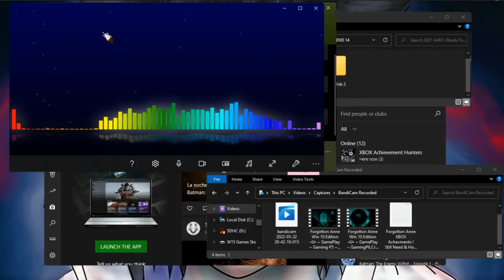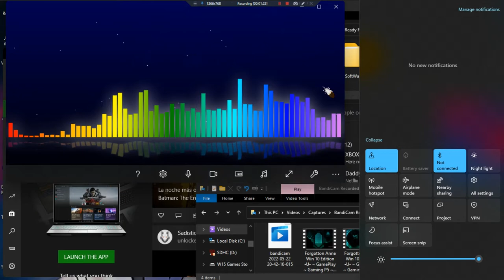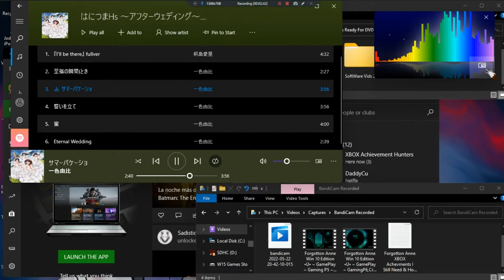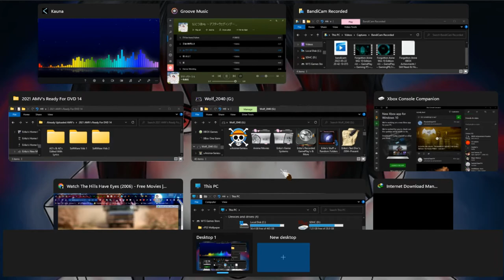144fps Vid Recording Test V1 ~ Software Testing ~ 1080pᴴᴰ ~ 2022 ~ W11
Date Made: 2022 [BandiCam] [ABit Heavy]
Quality: 1080pᴴᴰ [144fps 150keyframe Interval]
OS: Windows 11 Pro DEV & Insider [Uploaded]
Lyrics: No [PC Tested, MAX Steady fps; 195]
Effects: No [Info; Lots Of Things Running]
File Type: MP4 | AVI [Quick Sync]